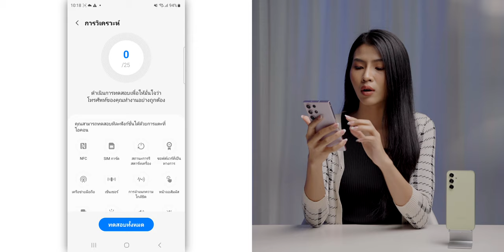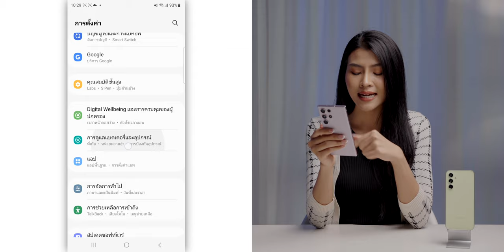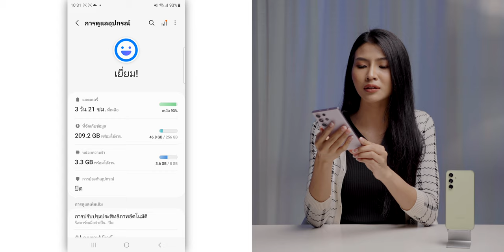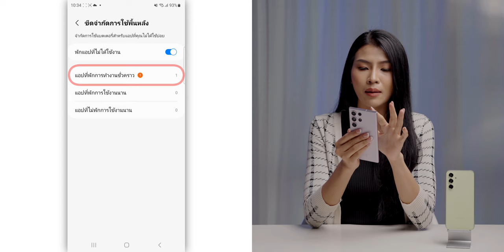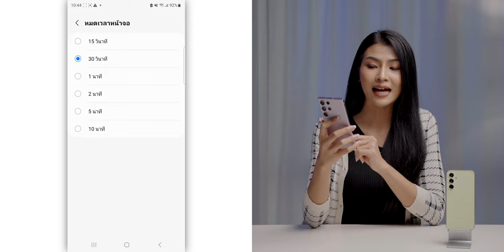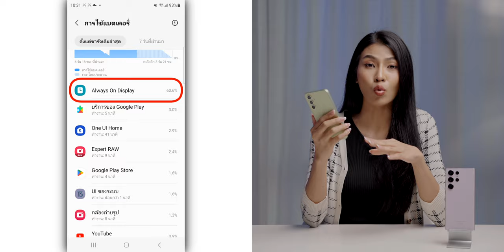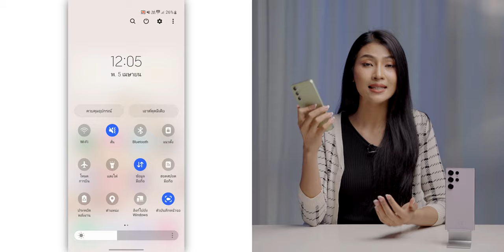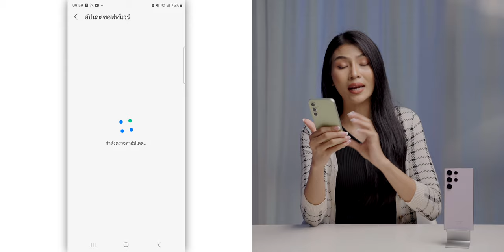12 ทริคยืดอายุแบต ป้องกันแบตเสื่อม Samsung Galaxy ใช้ได้ทุกรุ่น!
ใครกลัวแบตเตอรี่เสื่อม หรือต้องการยืดอายุแบตเตอรี่ให้โทรศัพท์ใช้งานได้ยาวนานขึ้น 12 ทริคต่อไปนี้จะช่วยให้โทรศัพท์ของคุณใช้งานแบตได้ยาวนานขึ้นแน่นอน! ไปชมกันเลย

00:00 - ยืดอายุแบตเตอรี่ใน Samsung Galaxy ทุกรุ่น
00:56 - เช็คอายุการใช้งานแบตเตอรี่
01:38 - 1. ใช้งาน/เก็บอุปกรณ์ในอุณหภูมิที่เหมาะสม
02:06 - 2. ชาร์จแบตให้เต็มก่อนใช้งาน
02:42 - 3. ปรับปรุงประสิทธิภาพแบต
03:09 - 4. พักแอปที่ไม่ได้ใช้งาน
04:34 - 5. เปิดโหมดประหยัดพลังงานเมื่อแบตเหลือน้อย
05:21 - 6. ลดความสว่างหน้าจอ
06:02 - 7. ปิดหน้าจอเมื่อไม่ได้ใช้งาน
06:51 - 8. ใช้วอลเปเปอร์/ธีมโทนสีมืด
07:34 - 9. ปิด Always On Display
08:38 - 10. ปิด WiFi, Bluetooth, GPS เมื่อไม่ใช้งาน
09:09 - 11. ชาร์จแบตไว้ ก่อนจัดเก็บอุปกรณ์เป็นเวลานาน
09:33 - 12. อัปเดตซอฟต์แวร์เป็นเวอร์ชันล่าสุดอยู่เสมอ
10:25 - สรุป

1️⃣ 10 สิ่งที่อาจเข้าใจผิดเกี่ยวกับการดูแลรักษา iPhone
2️⃣ ตั้งค่า iPhone ที่ใช้ iOS 16 ให้ประหยัดแบตเตอรี่ ทำตามได้เลย!
3️⃣ วิธียืดอายุและระยะเวลาแบตเตอรี่ iPhone ให้ใช้ได้นาน
4️⃣ 6 คำแนะนำ ป้องกันไม่ให้ iPhone แบตเสื่อมไว
5️⃣ วิธีเช็ค iPhone แอปไหนใช้แบตเยอะสุด! สูบแบต แบตหมดไว